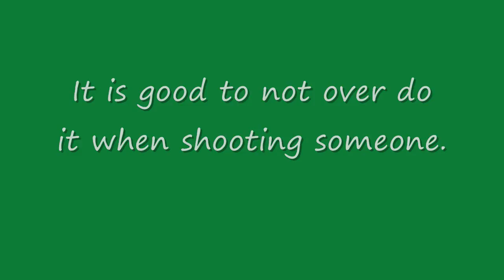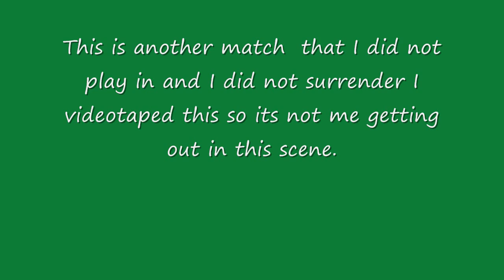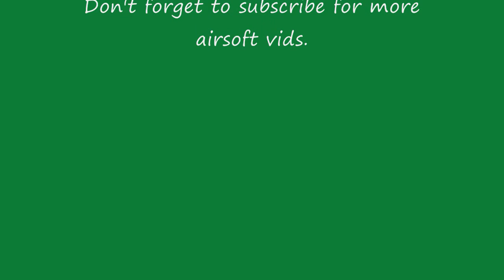Airsoft Action November 7 2009